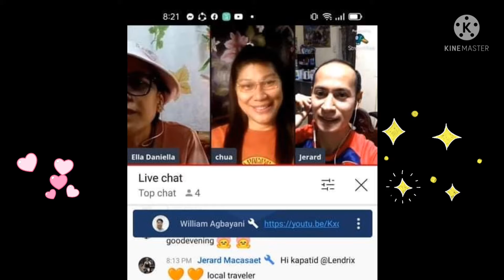Salamat SaTodoSupport with Love /via streamyard